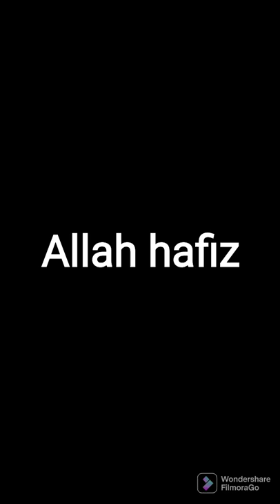summer sandals/baby summer sandals collection/baby girl sandals/shoe info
shoe info
Salam
I am maqbool baloch and in this video i am trying to inform you the best way of purchasing babies shoes .
The identity of imported and pakistani or local shoes.
@metroshoesjauharabad                 like my page
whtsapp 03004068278